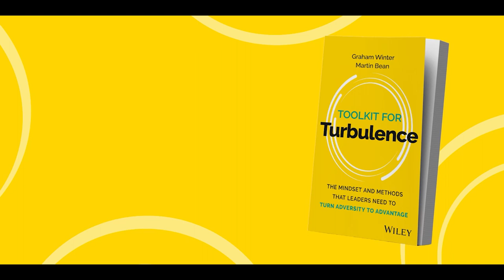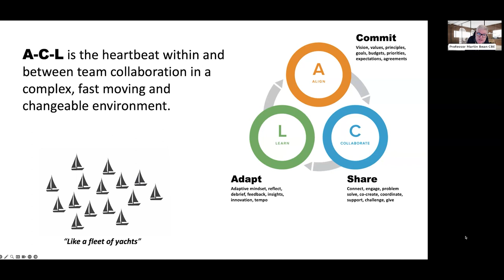Martin Bean on Addressing Turbulence by Monitoring Your Tempo - Toolkit for Turbulence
On the 21 November 2023 co-authors Graham Winter and Professor Martin Bean CBE hosted a Master Class featuring their new book, Toolkit for Turbulence.

In the Master Class, they stepped inside the mindset and practices of the 15 exceptional leaders featured in the book and shared how to become an 'Advantage Leader' yourself, including:

- Our unique path to leadership excellence, the skills and insights to not only weather the storm but thrive in it. We step through an exercise that illustrates the turbulent environment you lead in and how to navigate it with confidence.
- Your mindset is the foundation of your leadership journey. Dial into your values and share them with your team to foster an environment of trust and adaptability.
- Traditional performance conversations often fall short. Step into the role of a coach and mentor for your team members using the art of enhancing performance conversations to inspire growth, engagement, and excellence.

In this highlight video, Martin Bean speaks on Addressing Turbulence by Monitoring Your Tempo.

Have you got your Toolkit for Turbulence?

Turbulence is sweeping workplaces. Conventional leadership ‘playbooks’ are obsolete. Leaders are bunkered down: reacting, fatigued and overwhelmed.

It doesn’t have to be like this.

Come inside the mindset and practices of successful leaders who have taken a different path. Learn dozens of proven leadership tools and build your own toolkit for turbulence.

Don’t just survive adversity, turn it to your advantage.

Organise a bulk purchase of Toolkit for Turbulence for your team